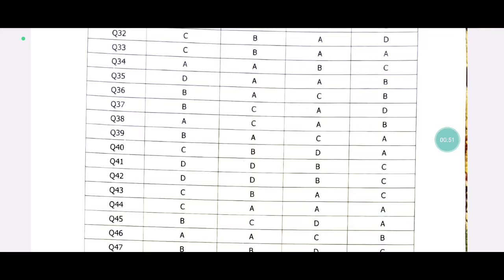JKSSB JUNIOR ASSISTANT - Answer Key Out 🎉🎉 - JKSSB UPDATES